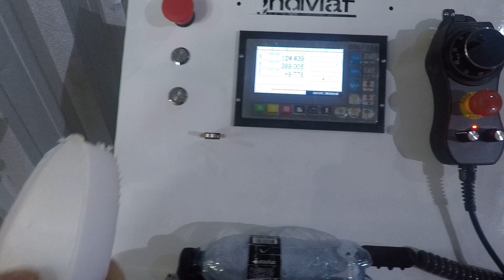VOCÊ SABIA QUE DA PRA CORTAR NYLON COM A SUA ROUTER CNC? QUALIDADE, PRECISÃO E VELOCIDADE DE CORTE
🔧✨🚀 _ Fresa utilizada nesse corte

Você sabia que da pra cortar Nylon na router cnc?
Com a ferramenta, rotação do motor e velocidades corretas é sim, e a qualidade é de primeira.
É possivel fazer cortes, usinagens, fresamentos, encaixes, rebaixos e muito mais com esse equipamento cnc!
Nylon é um material muito utilizado pelas industrias em geral, é bem comum dentro de industrias alimenticias como frigorifico, panificadoras, restaurantes e outros.

wood working, cnc machine operator in hind, cnc machine job work, cnc router 3d model,  cnc cutting gate design,     wood carving.